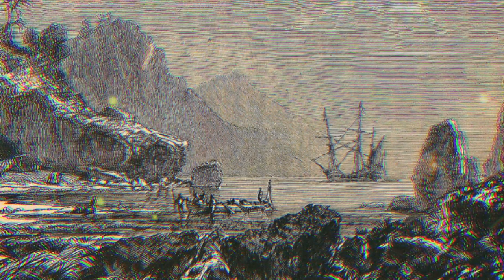استعمار قاره آمریکا چگونه شروع شد؟ | تاریخ ایالات متحده آمریکا: قسمت سوم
در پایان قرن شانزدهم، انگلیسی‌ها با موفقیت در یورش به شهرها و کشتی‌های اسپانیایی توسط افراد مستقل مانند جان هاوکینز و فرانسیس دریک تشویق شدند. شکست آرمادا ناوگان دریایی اسپانیا در سال 1588 انگلستان را بیش از پیش تشویق کرد. در سال 1587، والتر رالی، که حق سلطنتی استعمار در قاره آمریکا را داشت، گروهی متشکل از 89 مرد، 7 زن و 11 کودک را به ویرجینیا کنونی فرستاد. آنها مستعمره خود را روآنوک نامیدند.

توضیح تامبنیل: جان وایت در بازگشت به مستعمره روانوک در سال 1590

نقشه به صورت تقریبی ترسیم شده است

00:00 مقدمه
00:35 برداری در آمریکا
02:23 شکر و رام
03:14 نابودی بومیان آمریکا
05:08 تلاش اسپانیا
06:42 تلاش فرانسه
07:29 تلاش انگلیس

اگر از لینک زیر کانال را سابسکرایب ❤️ و زنگوله 🔔 را فعال کنید به هنگام انتشار ویدیوی جدید از آن باخبر خواهید شد

منابع:
- تاریخ ایالات متحده برای دامیس، استیو ویگاند

- All pictures are taken from Wikipedia.com and are licensed for public use and Creative Commons.